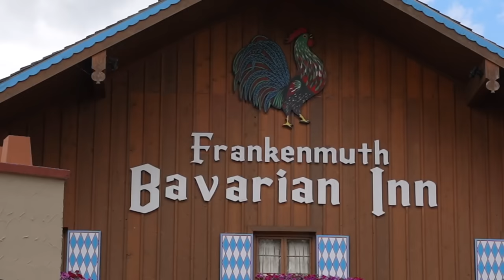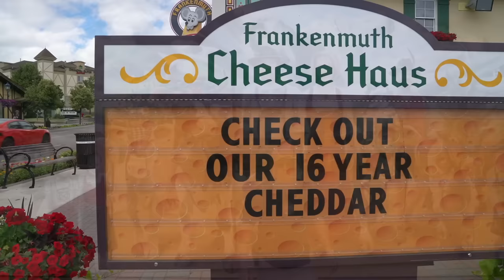VAT ZI HELL IST GOIN ON HEA??? MICHIGAN - First Amendment Audit - Amagansett Press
VAT ZI HELL IST GOIN ON HEA??? MICHIGAN - Amagansett Press